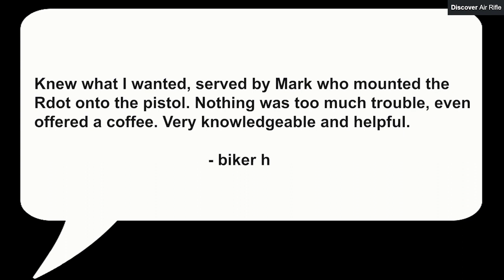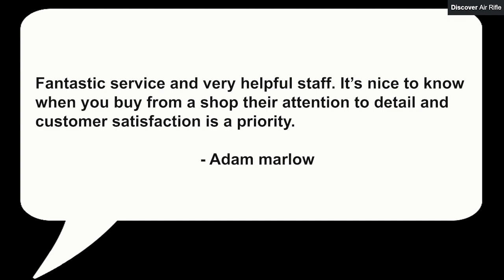Bristol Air Guns - Air Rifle Shop in Bristol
At Bristol Airguns, we offer down to earth, clear and honest advice, on an extensive range of air pistols and air rifles. We hold over a hundred airguns in stock, ranging from beginner to professional shooter.